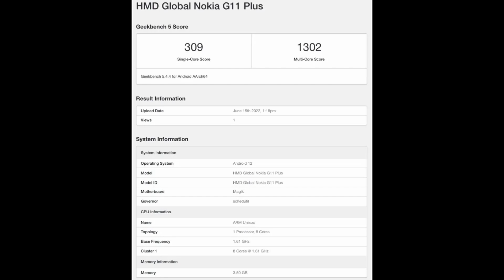Nokia G11 & G11 plus will have a 4 GB RAM Variant ( Can Have a 6GB / 256 GB ) : Report Confirmed